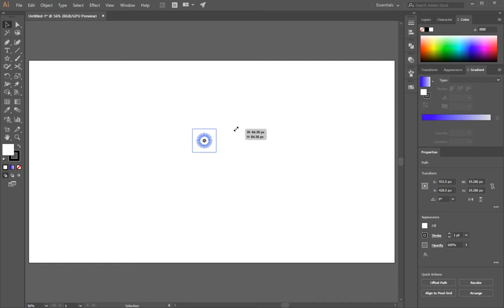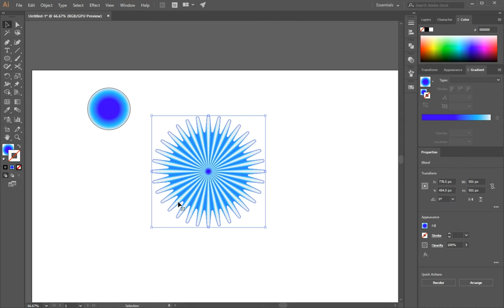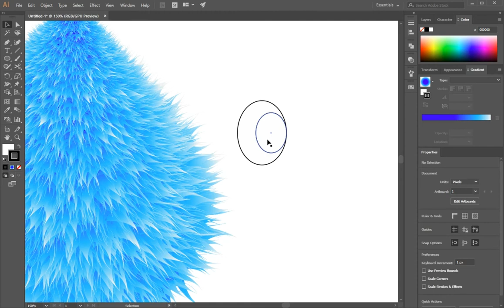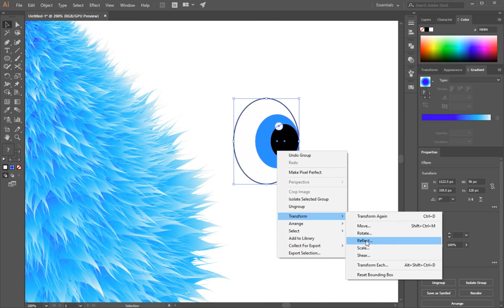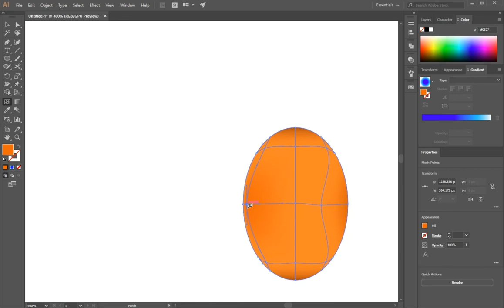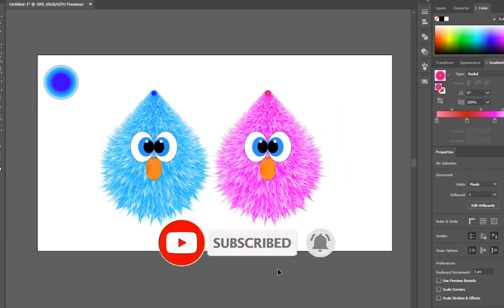Funny hairy cartoon design in Adobe Illustrator Tutorial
in this tutorial you will learn How to create Funny hairy cartoon design in Adobe Illustrator in easy steps, with use of Blend tool, Pucker and Bloat, Gradient and Roughen tools.